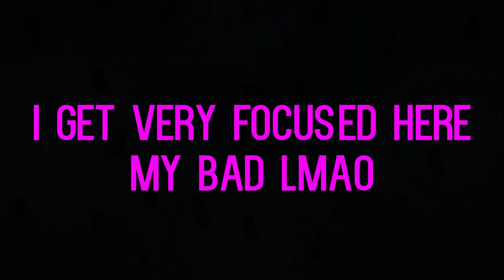This game is insane and I'm losing my mind... (Enter the Gungeon)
This one became basically a montage of 3 hours of recording, so sorry for all the jumps and what not!

I'm basically beating my head off a wall every time I try to make a run in this game... I just can't beat it man... it kills me inside lmao. It's SO fucking interesting though, and there's so much to it... almost TOO much... I just wanna see what happens after the 3rd chamber, but I'm feelin' like it's never gonna happen... sadge...

Nonetheless I shall persist, and one day I WILL kill my past or whatever... it just may take a literal lifetime lol

Originally released on 5 April 2016, Enter the Gungeon - a top-down bullet hell shooter with roguelike elements - was developed by Dodge Roll & published by Devolver Digital. It has gone on to sell over 3 million copies, receiving positive reviews across the board.

Join me as I experience this action-packed game for the first time ever! (7 years late to the party - that's fine right?!)
Enter the Gungeon - Part 12! ► SOON!
00:00 - Intro